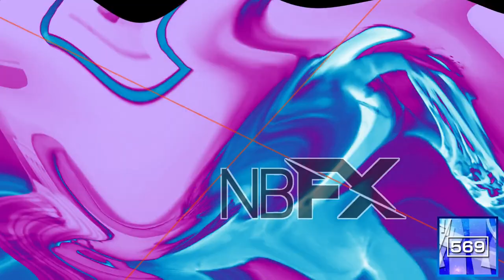Emotional Damage Csupo in Videoup Collection (V1 - V10)